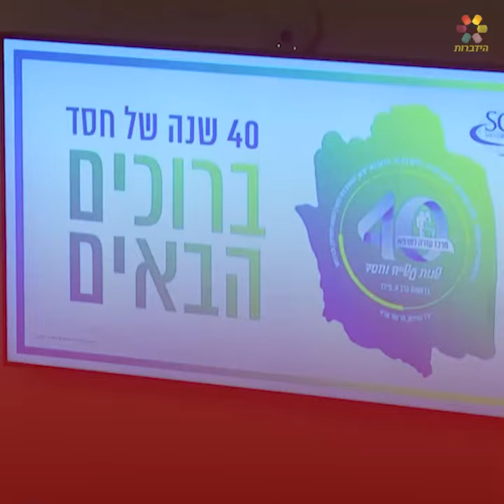23 באוקטובר 2022